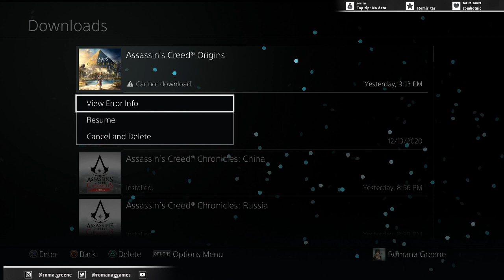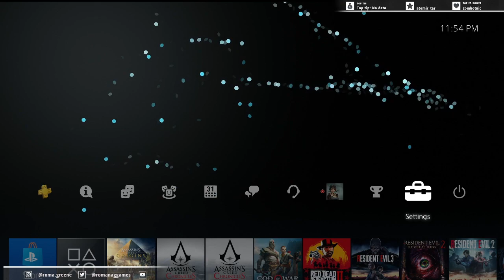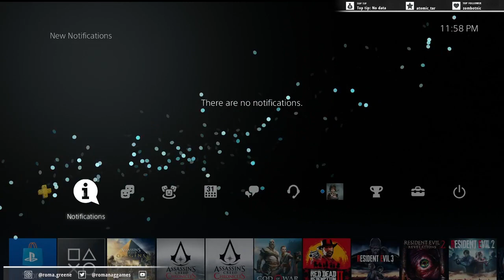AC: Origins - First Play thru Part 2 | Whoops!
We missed...What a sloppy mistake. At least we know our revenge motives